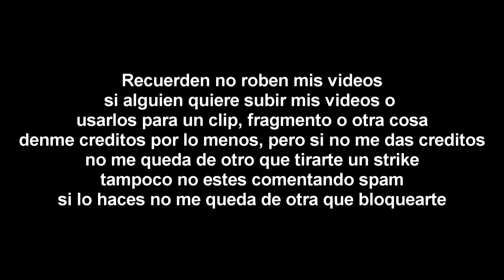[FALSO] Mario Kart 64 En Canal de Las Estrellas (Mexico, 2015, causado por error)